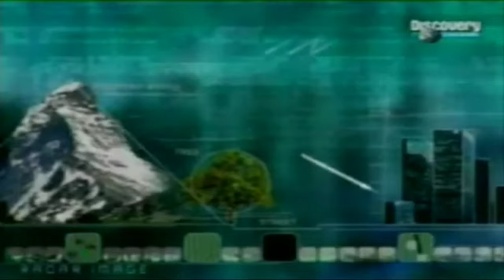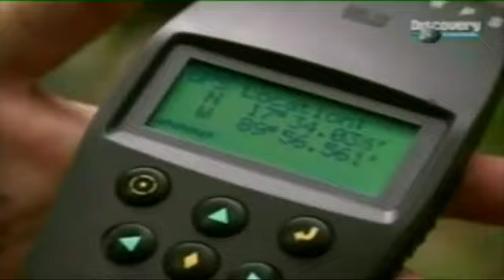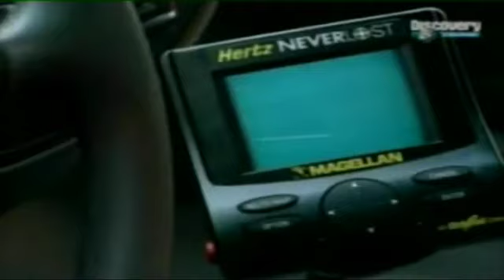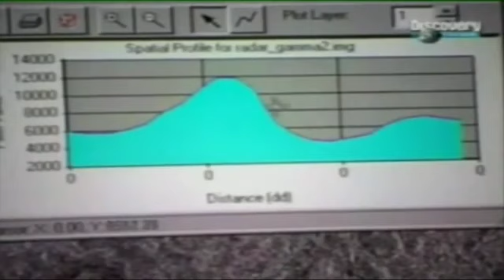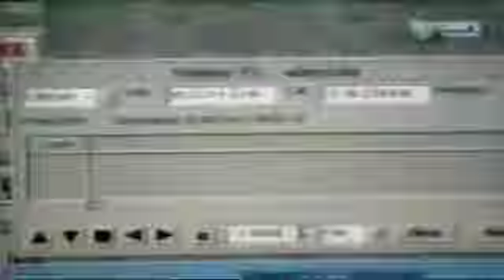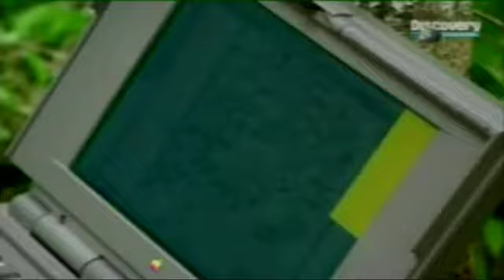MAYA ,archeologia che cambia la storia